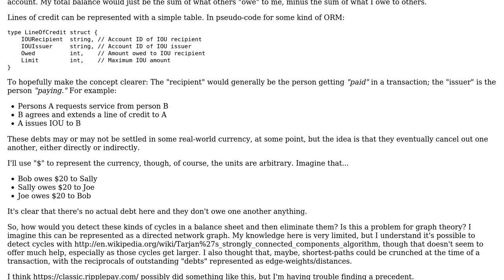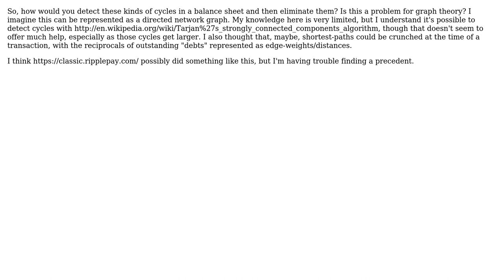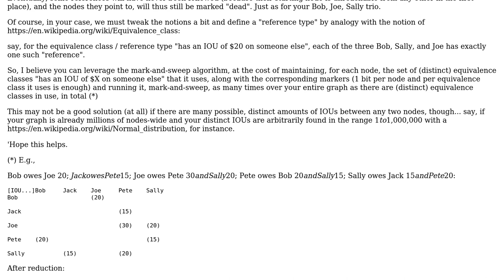Software Engineering: In a mutual credit network, how would you program an automatic jubilee?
With thanks & praise to God, and with thanks to the many people who have made this project possible! You are responsible for your own actions.